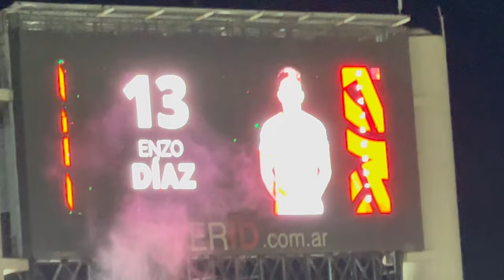VLOG en la CANCHA | 5 GOLES Y GOL DE PELOTA PARADA | River Plate 5-1 Barracas | Copa de la Liga 2023